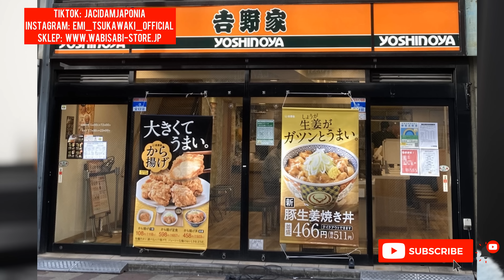CZY TO KONIEC DAWNEJ JAPONII?!